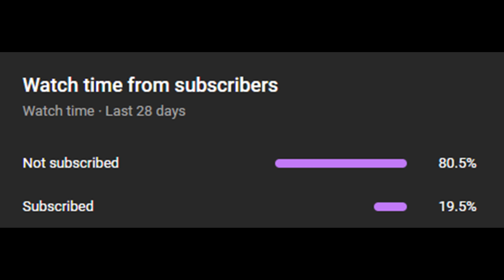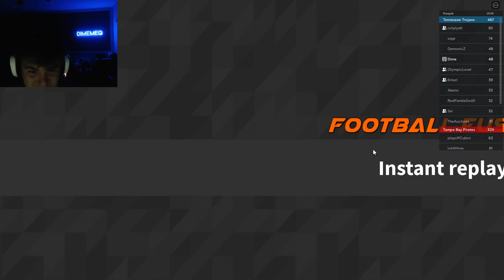MY LFG QB DEBUT!! [LFG S27 W1]